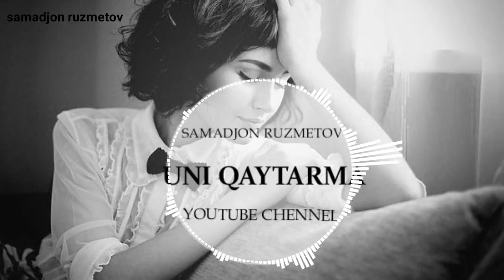SOG'INCH UNI QAYTARMA VA U BILAN O'TKAN KUNNI 😓😓😓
00:00 ●━━ 03:56    ⇆ㅤㅤ◁ㅤ❚❚ㅤ▷ㅤㅤ↻ SOG'INCH ┅ 💽 🔍 ⇧🔺⇩ ┅ ┅ 👤 gr.taqdim 🎤 ┅ ┅ 🅰 » Etibor berish☜ ┅ ┅ 🅱 » Tinglash ☜️ ┅ ┅ 📨 telegram orqali bog'lanish